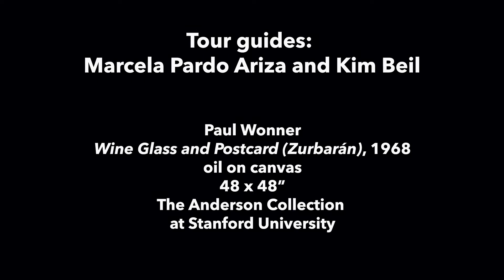Up Close: One Painting Tour of Wonner's Wine Glass and Postcard with Kim Beil & Marcela Pardo Ariza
A SERIES BY THE ANDERSON COLLECTION AT STANFORD UNIVERSITY » Hosted by art historian and the associate director of ITALIC at Stanford, Kim Beil, the micro-video series “Up Close: One Painting Tours with Artists” focuses on a single object in the Anderson Collection, sparking dialogue with a guest artist. Kim spoke with artist Marcela Pardo Ariza about Paul Wonner's "Wine Glass and Postcard (Zurbarán)."